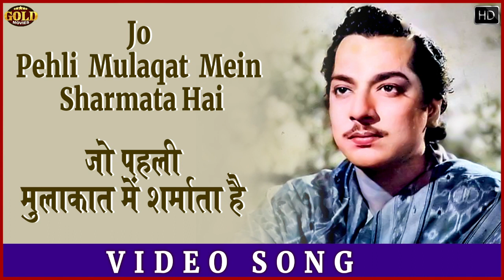Modern Girl 1961 Movie Video Songs Jukebox l Superhit Romantic Song l Pradeep Kumar , Sayeeda Khan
Jo Pehli Mulaqat Mein Sharmata Hai - 00:05
Kabhi Inkar Karte Ho Kabhi Ikrar Karte Ho - 02:34
Yeh Mausam Rangeen Sama - 07:05
Saaz Bajta Rahe Raqs Hota Rahe - 10:34
Mitti Mein Mil Gaya Hai  - 16:41
O Deewane Mere - 21:30
Tod Diya Chashma Mera - 24:35
Jo Pehli Mulaqat Mein Sharmata Hai
Singers: Asha Bhosle
Music Director: Ravi
Lyricists: Rajendra Krishan
Album: Modern Girl
Year: 1961

Kabhi Inkar Karte Ho Kabhi Ikrar Karte Ho
Singers: Mukesh
Music Director: Ravi
Lyricists: Rajendra Krishan
Album: Modern Girl
Year: 1961

Yeh Mausam Rangeen Sama
Singers: Suman Kalyanpur, Mukesh
Music Director: Ravi
Lyricists: Gulshan Bawra
Album: Modern Girl
Year: 1961

Saaz Bajta Rahe Raqs Hota Rahe
Singers: Asha Bhosle
Music Director: Ravi
Lyricists: Rajendra Krishan
Album: Modern Girl
Year: 1961

Mitti Mein Mil Gaya Hai
Singers: Mohammed Rafi
Music Director: Ravi
Lyricists: Rajendra Krishan
Album: Modern Girl
Year: 1961

O Deewane Mere
Singers: Asha Bhosle
Music Director: Ravi
Lyricists: S.H. Bihari
Album: Modern Girl
Year: 1961

Tod Diya Chashma Mera
Singers: Asha Bhosle, Mohammed Rafi
Music Director: Ravi
Lyricists: Qamar Jalalabadi
Album: Modern Girl
Year: 1961